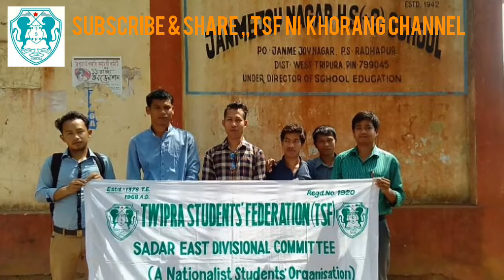Fight for NRC 1949